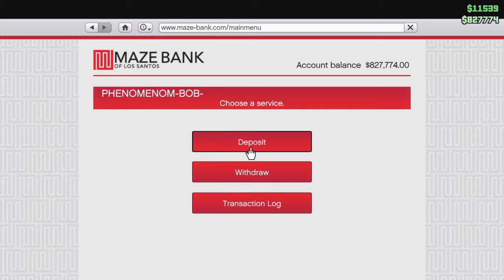Grand Theft Auto V_20161005112801